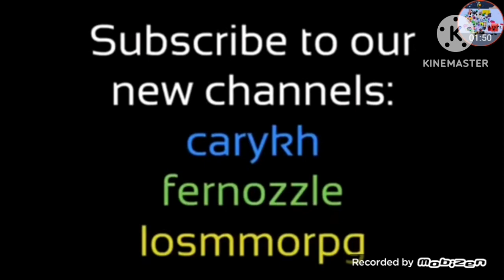Bfb Object Railroad Crossing Horror Story 2: Denmark's Revenge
Credit to @FumikiriTrain  And @BFDI

Note: Fake because no one takes fake things seriously anyone

Edit: (THIS VIDEO IS NOW DISOWNED FOR WARNER BROS. DISCOVERY KILLING BFB OBJECT RAILROAD CROSSING)